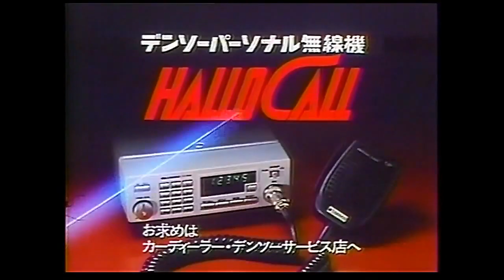Super fast Japanese I tried collecting sound logo Part 31-35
Kopija videa Japanese I tried collecting sound logo Part 31-35